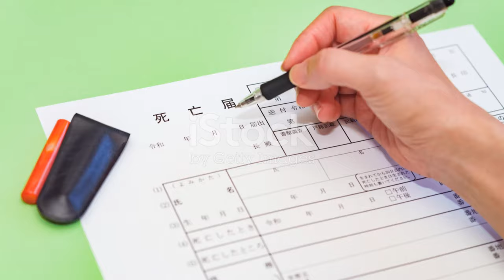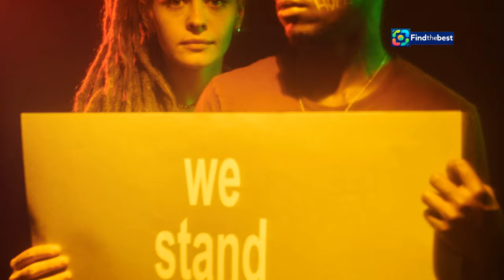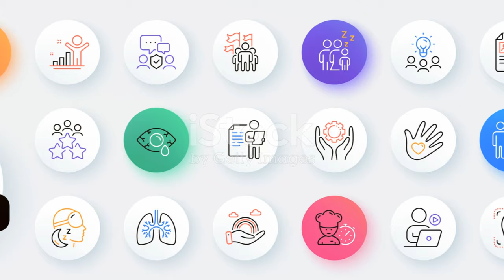Trevor Sorbie`s Heartbreaking Cancer Journey: A Lasting Legacy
OUTLINE:
00:00:00 Facing the Inevitable
00:01:44 A Star-Studded Career
00:03:58 Battling the Pain, Embracing Life
00:04:55 Tales from the Salon Chair
00:05:51 The Gift of Confidence
00:07:29 The My Left Foot Charity
00:08:22 A Legacy of Compassion
00:09:08 Finding Strength in Adversity
00:10:01 A Life Well-Lived

Join us in this emotional video as we delve into the life and legacy of **Trevor Sorbie**, the renowned celebrity hairdresser and beloved star of *This Morning*. 💇‍♂️✨ Trevor has recently revealed that he may have just **weeks to live** as he battles terminal bowel cancer. Diagnosed last month, he decided to decline further chemotherapy, opting instead to live life on his own terms.

In this heartfelt video, we will explore:
- Trevor's incredible journey in the world of hairdressing, styling icons like **Dame Helen Mirren** and **Kylie Minogue**. 🎤🌟
- His candid reflections on receiving his diagnosis and the emotional moments that followed. 😢
- How Trevor’s passion for making others feel beautiful has inspired countless lives. ❤️

Trevor’s story is a poignant reminder of the strength and resilience of the human spirit. As he faces this challenging time, his message of empathy and hope shines through. ✨